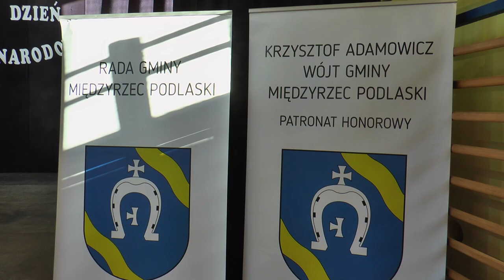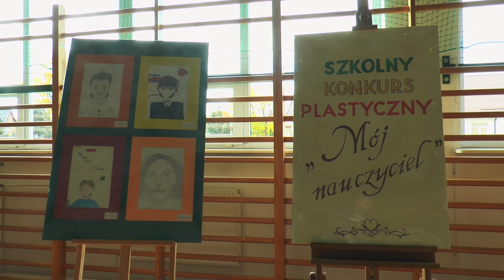Gminny Dzień Edukacji Narodowej w Rzeczycy | Radio Biper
W dniu 13 października społeczność szkolna oraz zaproszeni goście spotkali się w Szkole Podstawowej w Rzeczycy, by wspólnie celebrować Gminny Dzień Edukacji Narodowej.